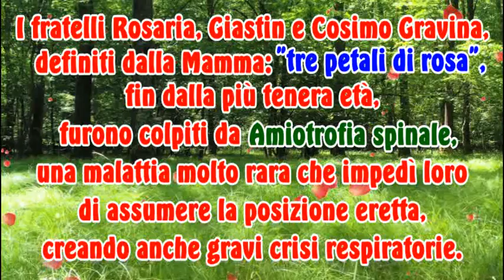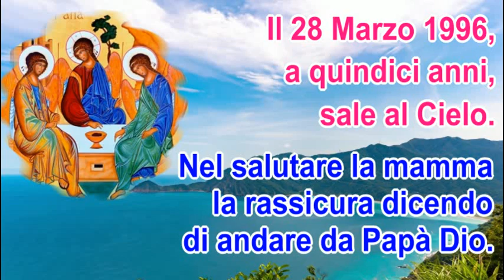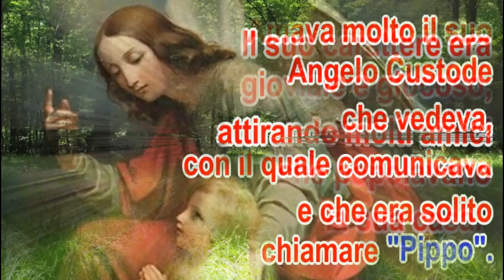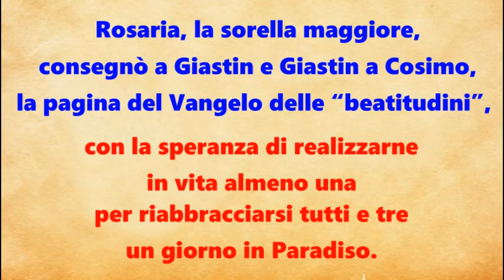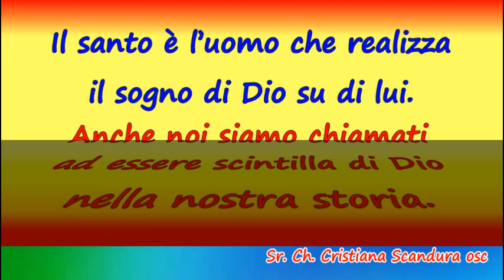Sr. Ch. Cristiana Scandura osc - I tre vulcani della gioia: Rosaria, Giastin e Cosimo Gravina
I tre vulcani della gioia: Rosaria, Giastin e Cosimo Gravina
Video-produzione:
Sr. Ch. Cristiana Scandura osc